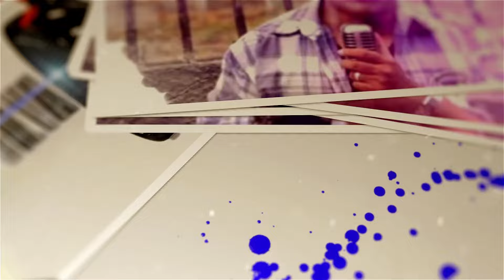QUANDO O DEEJAY TEM QUE TRADUZIR A MÚSICA @wandobrasil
Dj Wando Brasil, O Dj de Flashback de Guajará Mirim.
Confira mais um bate papo.
Trilha Sonora | Bom Demais | Amor Proibido
Siga Minhas Redes Oficiais
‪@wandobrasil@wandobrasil